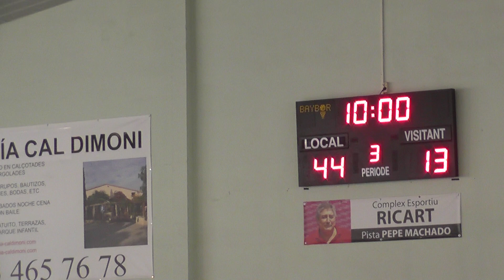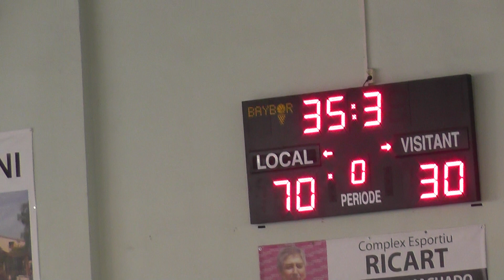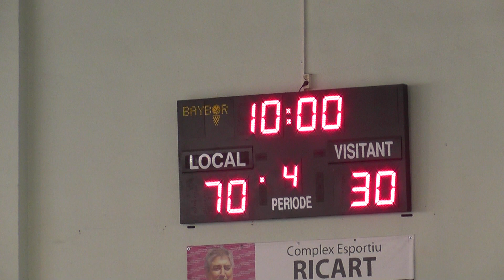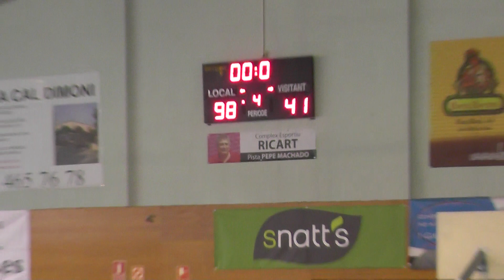PARTIDO 2019 10 13 UNIGIRONA T3Y4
BASQUET FEMENÍ, SNATT´S, SANT ADRIÁ, BALONCESTO FEMENINO,JUNIOR A, SNATT´S FEMENÍ SANT ADRÍÁ, SANT ADRIÁ, RICART, PAVELLÓ MUNICIPAL SANT ADRIÁ, C.C.JUNIOR FEMENÍ PREFERENT, FASE PREVIA, GRUP 01, Snatt's Grefusa, PREFERENTE, UNIGIRONA